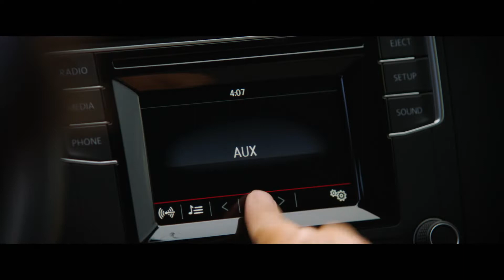The Spy Who Dumped Me - Car Chase Clip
The Spy Who Dumped Me tells the story of Audrey (Kunis) and Morgan (McKinnon), two best friends who unwittingly become entangled in an international conspiracy when one of the women discovers the boyfriend who dumped her was actually a spy.